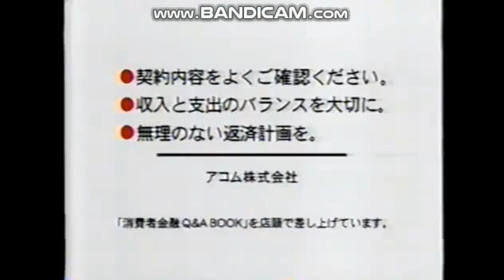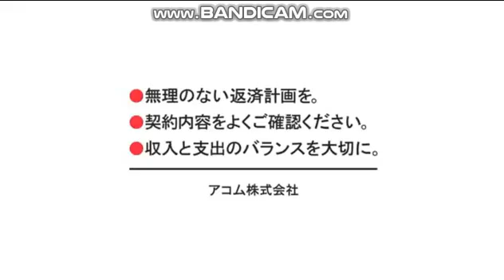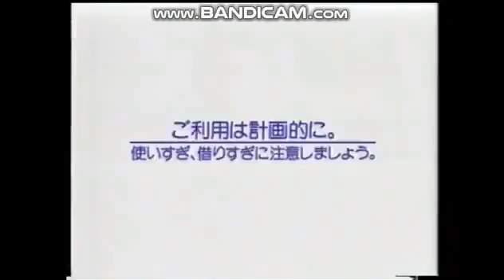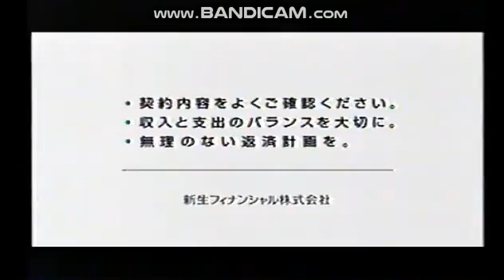サウンドロゴ ～金融・保険～ part 1